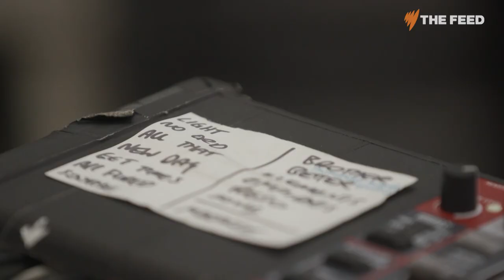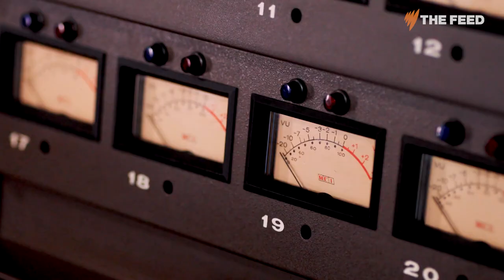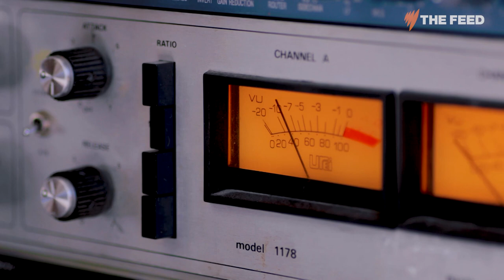Matt Corby explains how he got the nickname 'Captain Fiddlefingers'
Matt Corby has been in the Australian spotlight for almost 15 years, bursting into our lives as a teen on 'Australian Idol'.

He tells Marc Fennell about moving past reality TV, how he accidentally found out he was going to be a father and about his unique nickname.